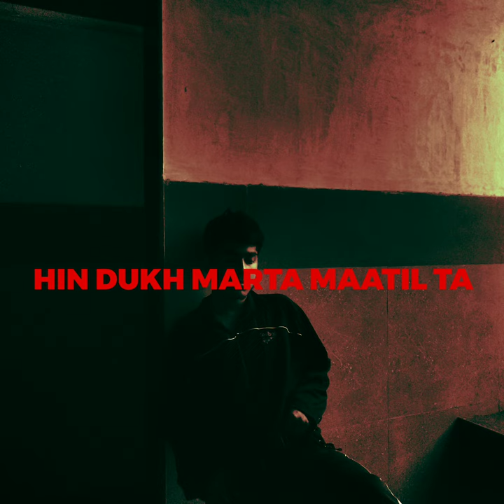MINAL - AKHULLA - HEARTBREAKSEASON (Official Lyrical Video)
"ALHULLA" ehn mor life journey hn or part ahn, as you all know jehaan feel korowri uhn likhawri.
Fresh new vibe ahn ananir chestah ho assu, asha thoilu tumarang habbiye ek jhut oya support haan dewhei tarai.
Feedback diyoh jaateh arokow motivated oya arokow hoba koranir chesta koring

EVERYTHING BY - MINAL

reppin J23

(Tags) ignore